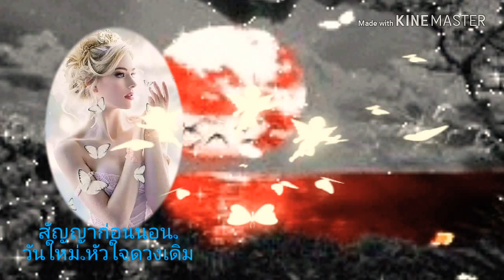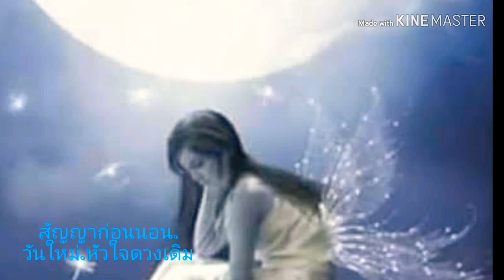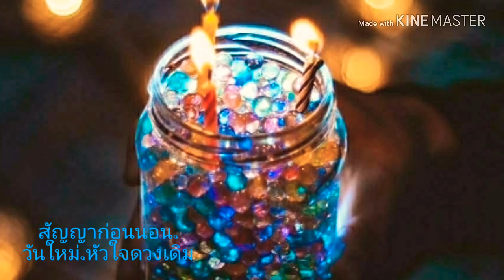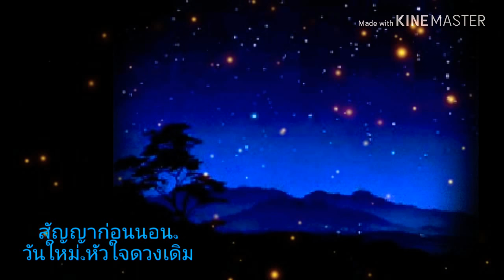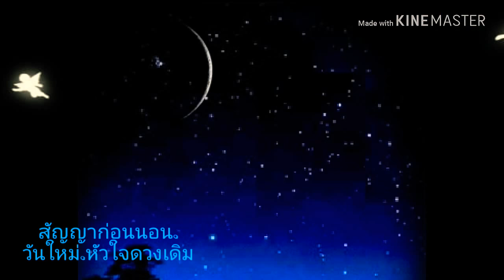สัญญาก่อนนอน#..ฝันดีค่ะ.♥~♥~⭐⭐⭐🌸🍃